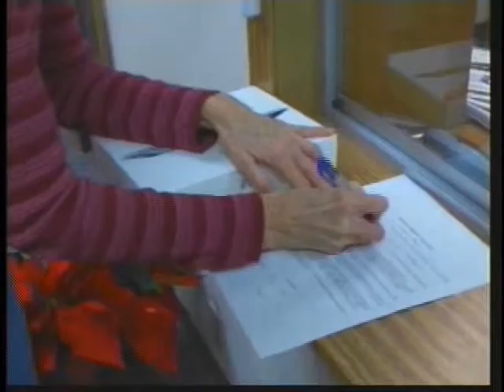Drum roll please, and the iPad winner is...